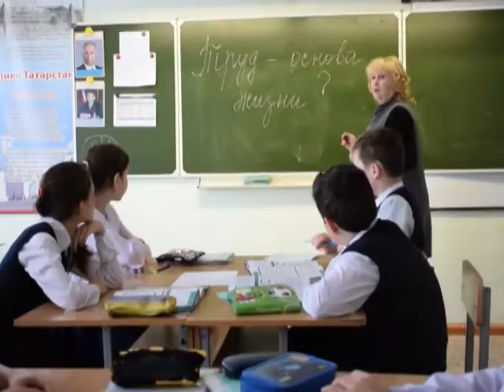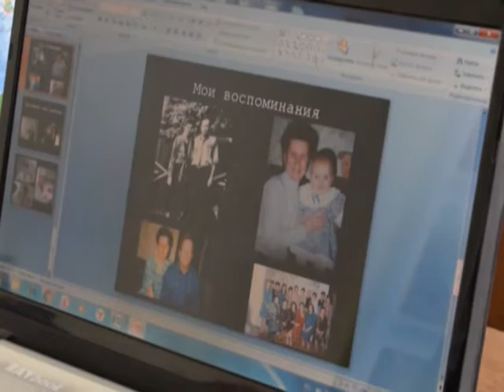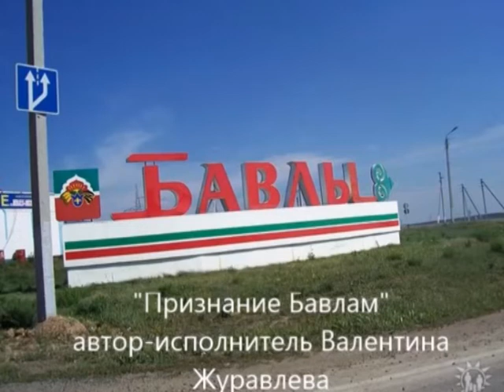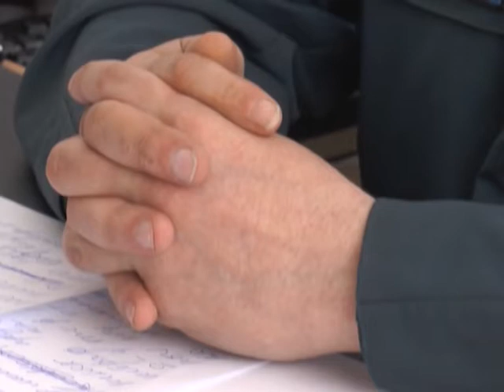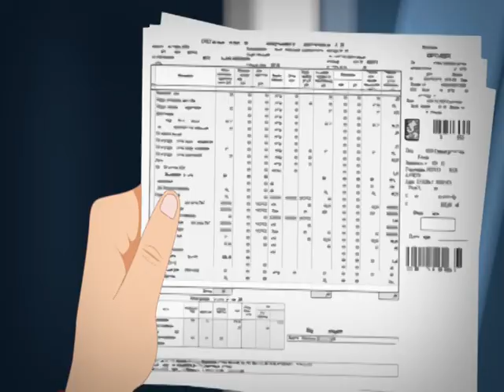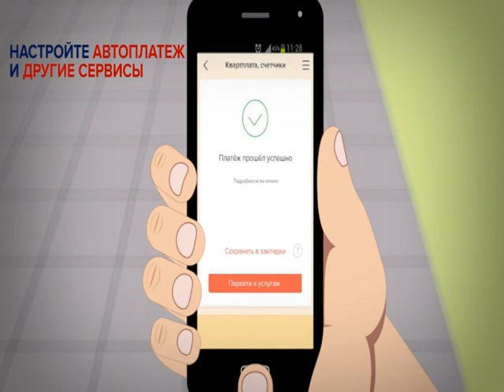Эфир 07.05.2019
В новом выпуске:
1. Информационная программа "Новости":
- Торжественно мероприятие ко Дню Победы.
- Открытие Памятника Книге;
- Военные письма;
- Праздничное богослужение;
- Военно-тактические соревнования;
- Шахматный турнир;
Погода.
2. Передача "Якташлар/Земляки" (героиня - Валентина Журавлева)
3. Передача "Это актуально" (пожарная безопасность).